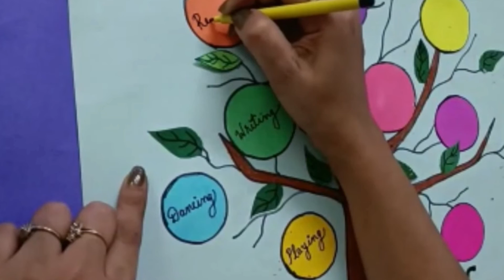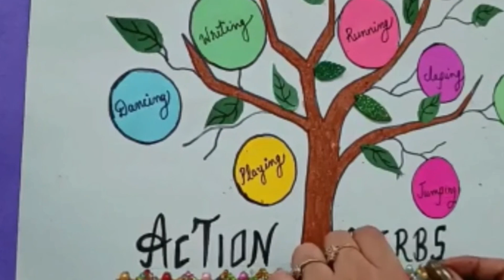English tlm for Action words/Action words tlm/How to make action words chart/Action words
Action words chart